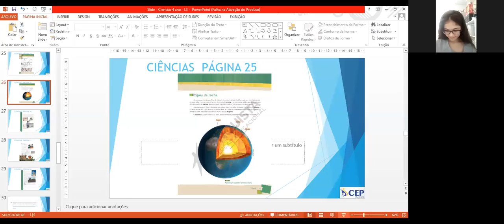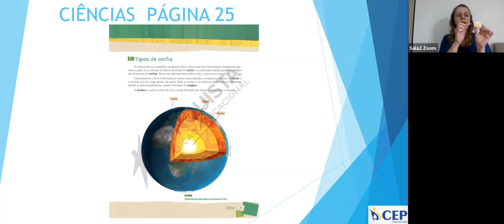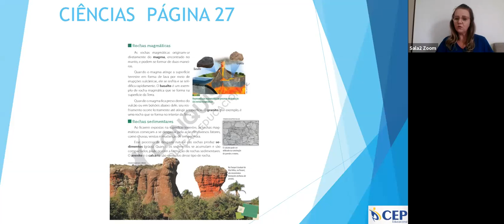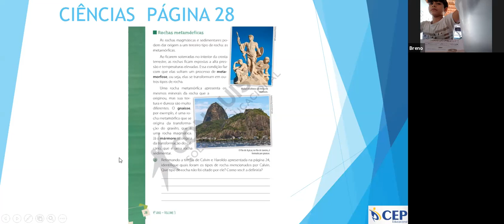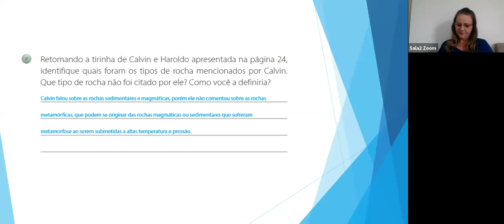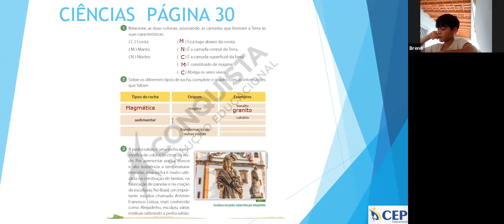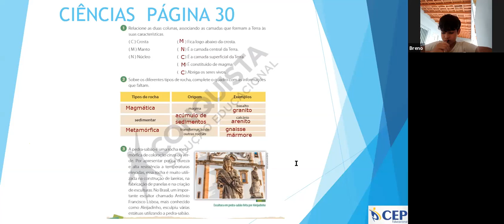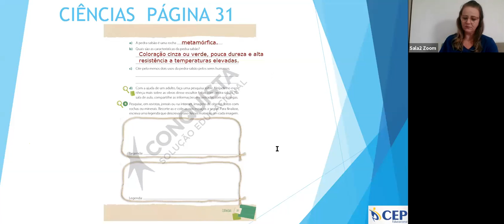Sivone - 4º ANO BV - 24/09/2020